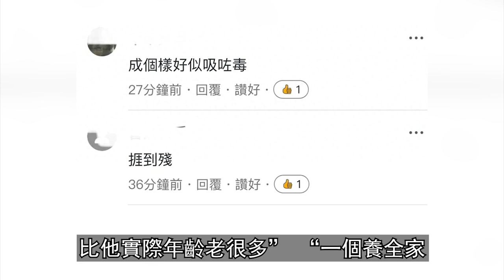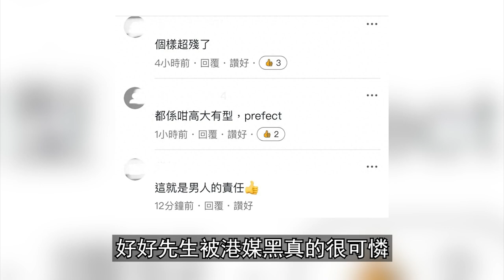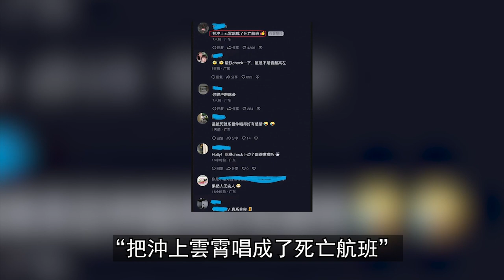陳豪徹底崩潰！深夜痛哭爆料，打工回家後還要被嬌妻榨幹身體！現神情恍惚似街邊流浪漢！港娛熱聞